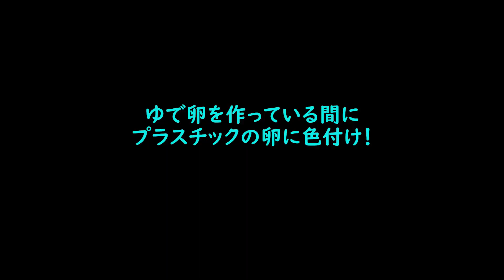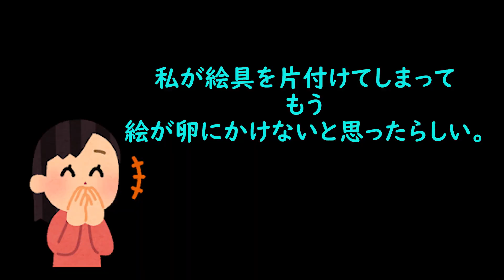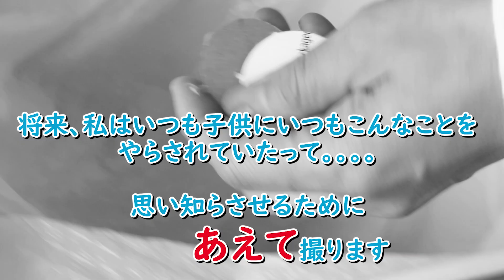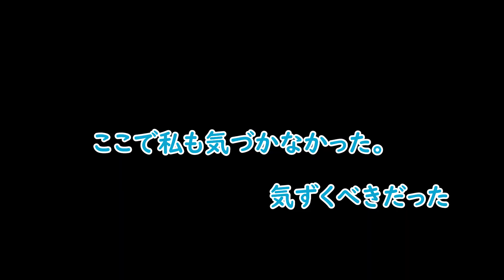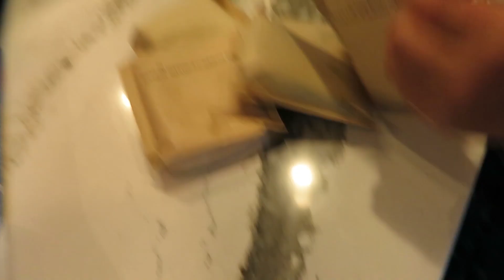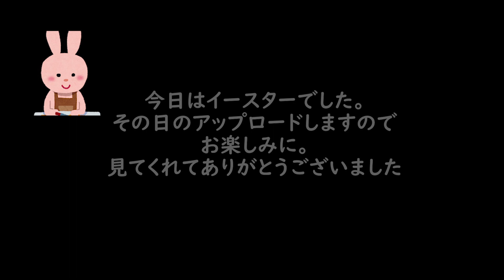【海外行事】 ‟イースターの前日準備を紹介します。アメリカ生活、国際結婚。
今日はアメリカで伝統的なイベント”イースター”の前日準備のビデオを紹介します。みなさんもどこかで聞いたことはあると思います。これは日本にはない、ちょっとちがった伝統的な行事ですよね。基本的にはキリスト教徒のかかわりがあったと思います。うちにはそのかかわりはありませんが。結構可愛い行事ですし、子供たちも毎年楽しみにしているので。毎年そのエッグハントなどをしています。今日はその準備段階で私たちがどんな準備をしているの紹介をしたいとおもいました。